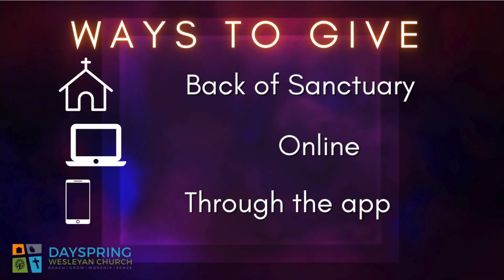Big Picture | June 30th, 2024